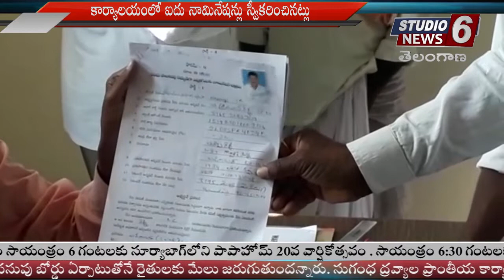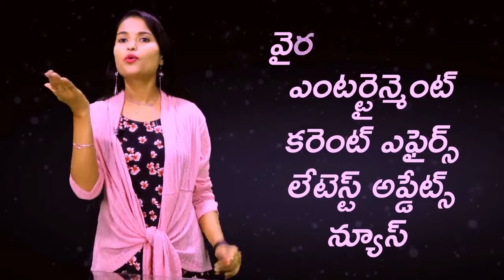News Bulletin - || Feb 08 , 2020 @Studio6NewsTelugu​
News Bulletin - || Feb 08 , 2020 ||